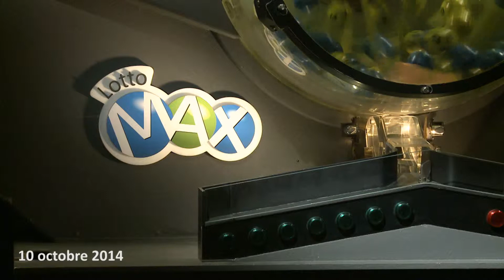Tirage Lotto Max 10 octobre 2014